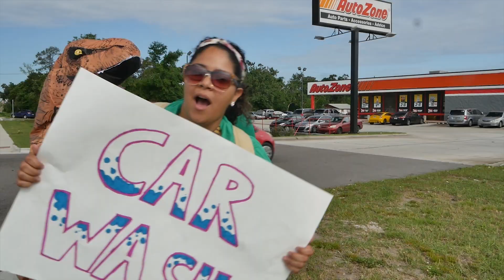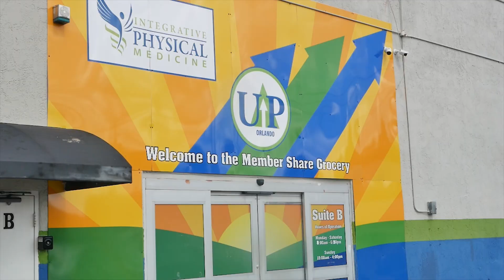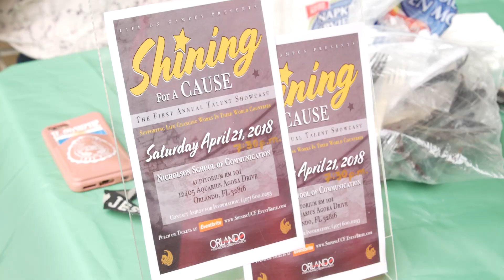2018 Year End Video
Relive all the memories of 2018 from the Orlando International Christian Church!